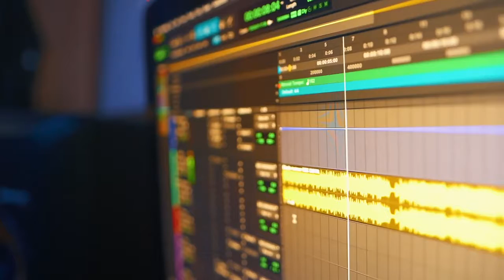Welcome To Mason Music Studio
Welcome To Mason Music Studio The Number #1 Studio In The #914.